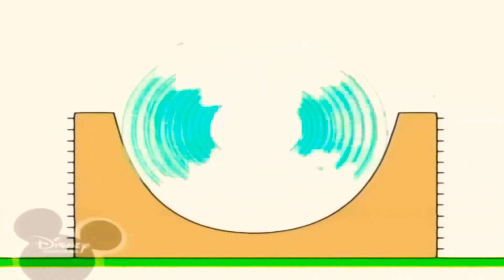29 липня 2020 р.